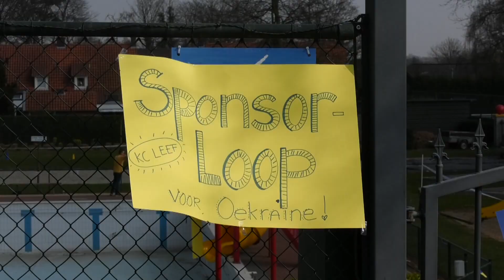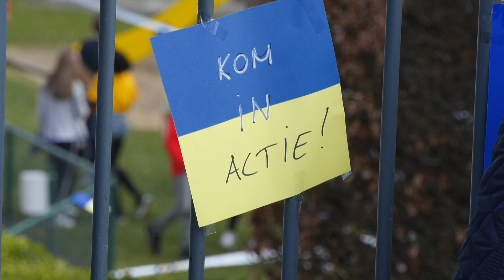Sponsorloop Kessel brengt 4700 euro op